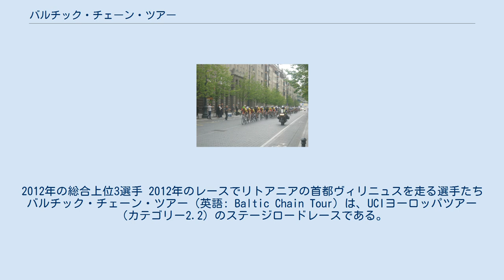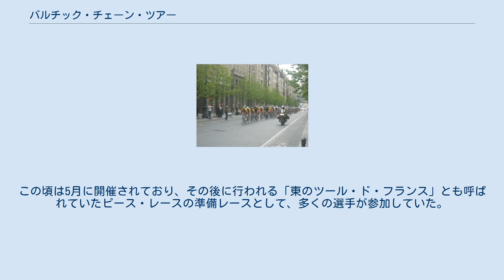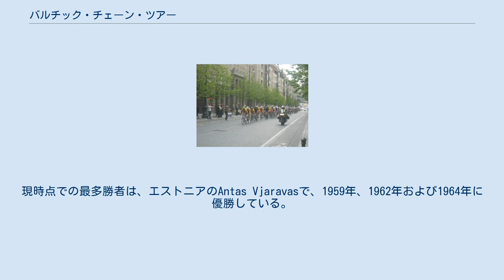バルチック・チェーン・ツアー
2012年の総合上位3選手 2012年のレースでリトアニアの首都ヴィリニュスを走る選手たち バルチック・チェーン・ツアー（英語: Baltic Chain Tour）は、UCIヨーロッパツアー（カテゴリー2.2）のステージロードレースである。
バルト三国（エストニア、ラトビア、リトアニア）で独立運動の一環として行われたデモ活動であるバルトの道を記念して設立されたものである。
バルト三国を中心としたレースであるが、2013年のレースはフィンランドのラハティがスタート地点となった。
 バルチック・チェーン・ツアーは長い歴史を持つレースであり、初回開催は1955年で1987年まで続けられた。
2010年11月4日、ラトビアの首都リガにおいて、バルト三国の自転車連盟会長が、この伝統あるレースを復活させる契約に署名し、2011年からレースが再開されている。
 資金難のため、2019年は未開催となった。
 この地域でのサイクリングレースの歴史は古く、1889年にはリガからエストニアの首都タリンまでの国際レースが開催されている。
第1回のバルチック・チェーン・ツアーは1955年に開催され、最初の4年間はラトビアとリトアニアでのレースであったが、1959年からエストニアもコースに加えたレースとなった。
この頃は5月に開催されており、その後に行われる「東のツール・ド・フランス」とも呼ばれていたピース・レースの準備レースとして、多くの選手が参加していた。
2011年再開後のレースは8月に開催されているが、これは「バルトの道運動」を記念したためである。
現時点での最多勝者は、エストニアのAntas Vjaravasで、1959年、1962年および1964年に優勝している。